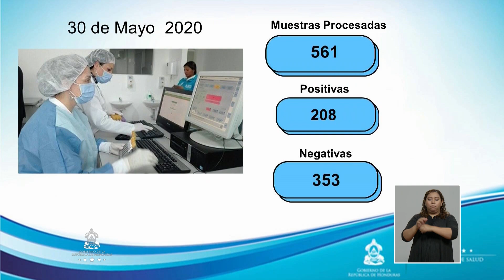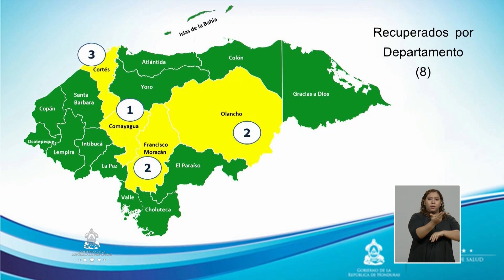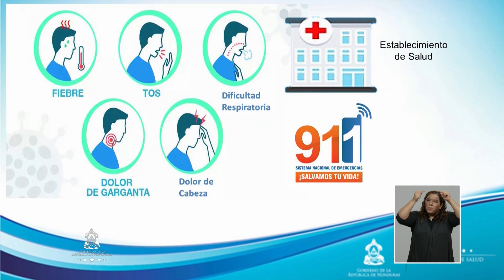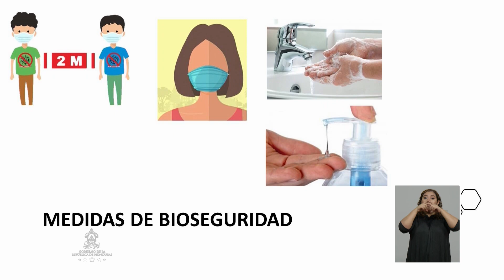CADENA NACIONAL SINAGER SABADO 30 DE MAYO 2020